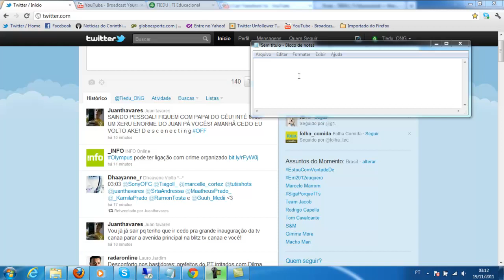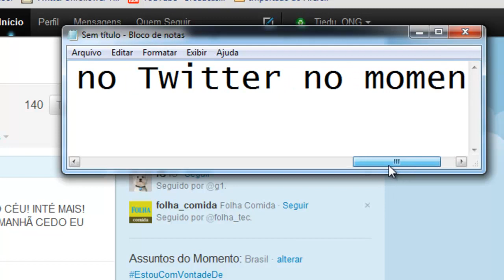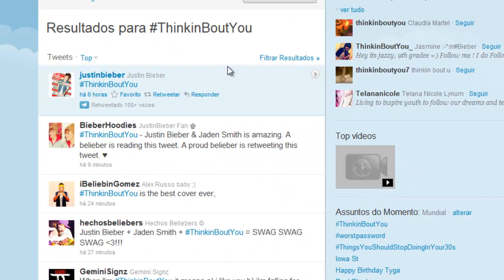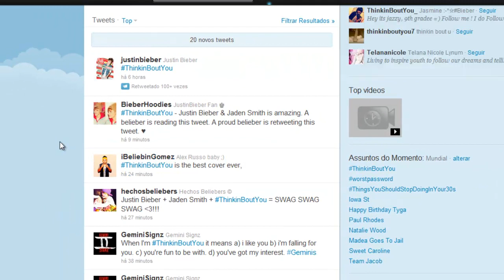Trending Topics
O que são os Trending Topics do Twitter?